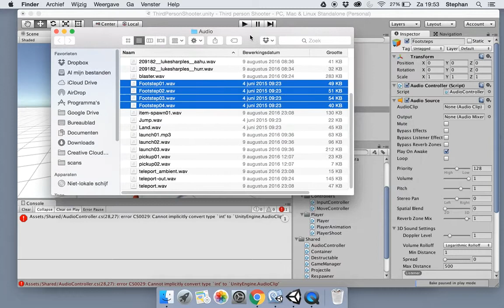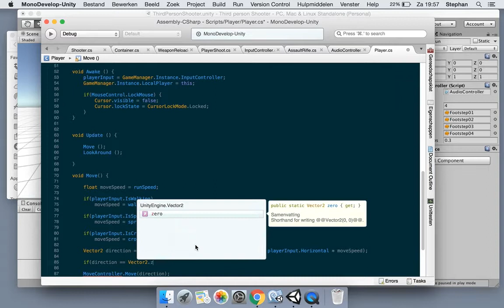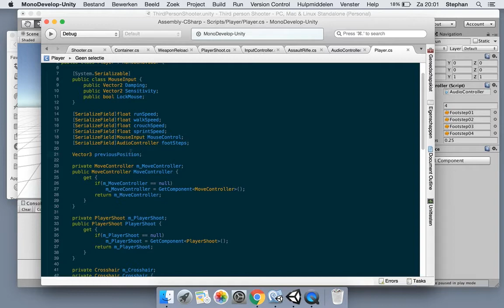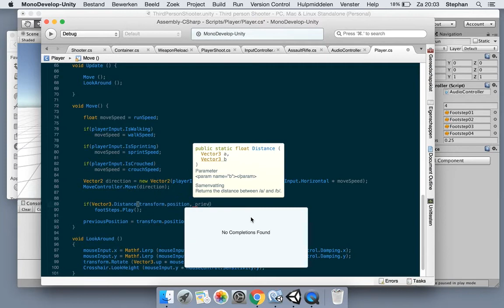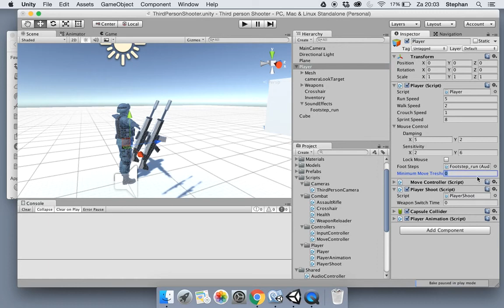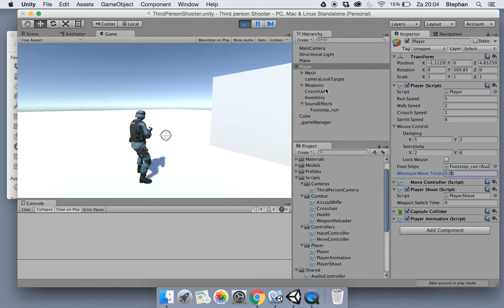Third Person Shooter E18 Part 2: Audio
In this series we will be developing a multiplayer third person shooter with Unity3D.

Coding (C#) will be intermediate (or advanced, depending on your skills).

So, grab your second screen, fire up Unity3D and your favourite development IDE and lets code a game!

Episode 18 P2: Lets add some sounds. To get your sounds (most likely during prototyping)